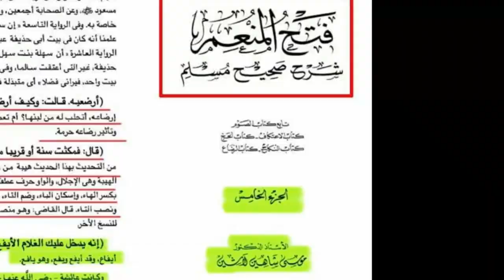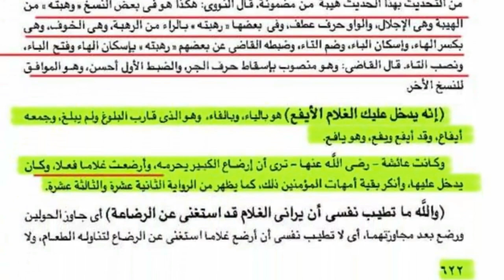ثائر الدراجي بصفا 30 1 2022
ثائر_الدراجي اتصال جديد بقناة صفا مع شيخ سني يوم الاحد 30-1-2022
هذه هي اجابات شيوخ السنة النواصىب على اتصالات الشيعة
وما زال الغمان الشيعة في العراق تقودهم كروبات وصفحات وقنوات لمعاداة اخوانهم الشيعة في ايران
لاحظ الهاشتاك الذي اطلقته قناة صفا وروج له غمان الشيعة بالعراق